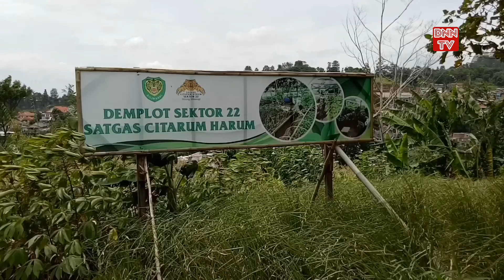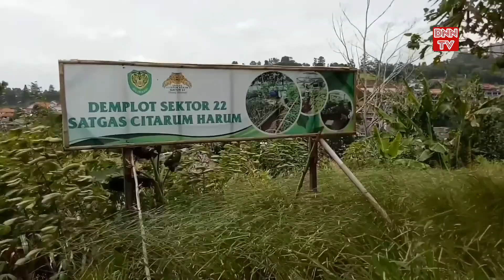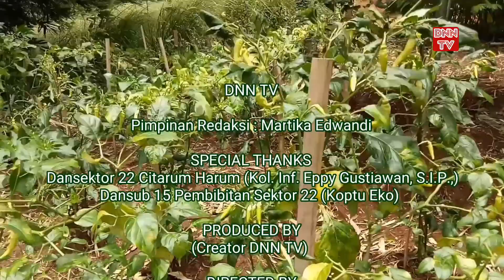Ini Lho, Panen Jagung Dansektor 22 Hasil Terapan Pupuk Bios 44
Tanam Jagung
Panen Jagung
Bios 44 Kodam iii/Siliwangi
Hortikultura
Cimenyan
Tanaman Produktif Sayuran
Komoditi Palawija